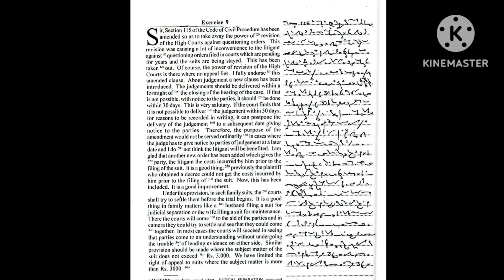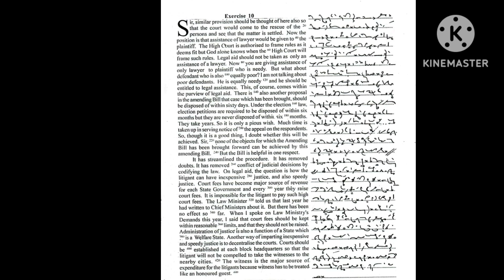Progressive Dictation January 2023 9-10| 95wpm with fluctuations and without punctuations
Hello SHORTHANDIANS, You are going to get various kind of dictations, and short videos related to hard words phrases and confusing words. And also you will get dictations for the following..
1. Progressive Magazine.
2. Kailash Chandra Magazine. (KC)
3. The Hindu Editorial.
4. Gd Bisht.
5. Legal Dictation.
6. General Dictations
And many more. Support me this year, and you are good to go for your success..🔥🔥❤️❤️